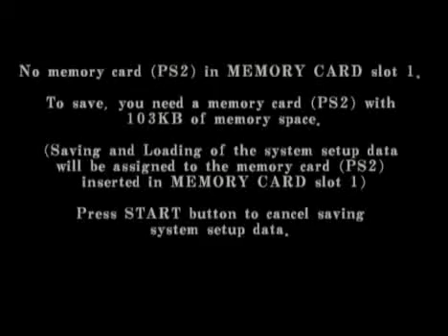resident evil code veronica (steve)(تختيم لعبة ريزدنت ايفل كود فيرونيكا أكس (ستيف